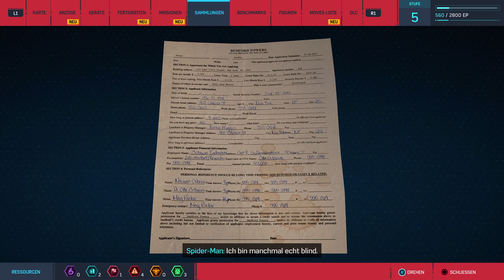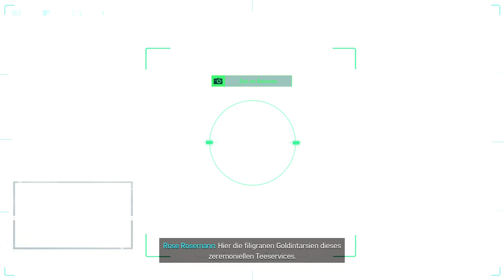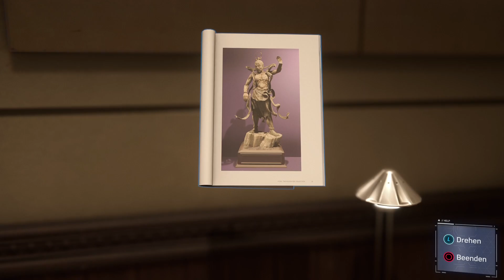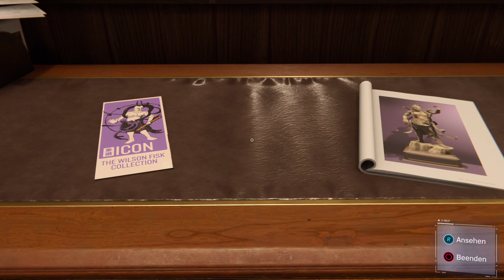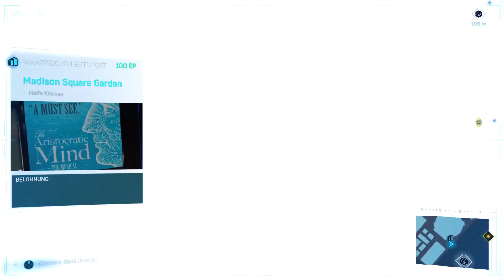Road to Spider-Man 2 Let's Play Marvel's Spider-Man Remastered Part 3 Stan Lee Cameo,MJ,Mr. Li & May